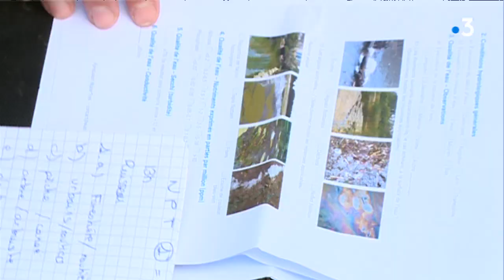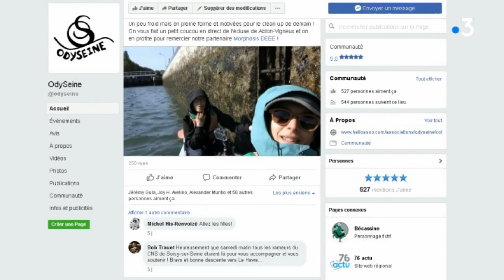OdySeine : deux normandes parcourent 700 km en canoë et à vélo pour alerter sur la pollution